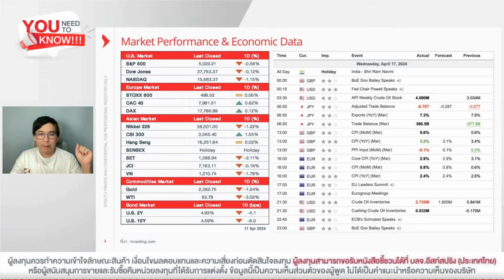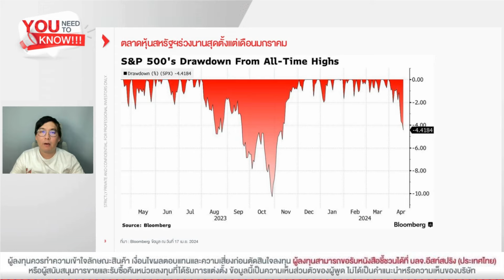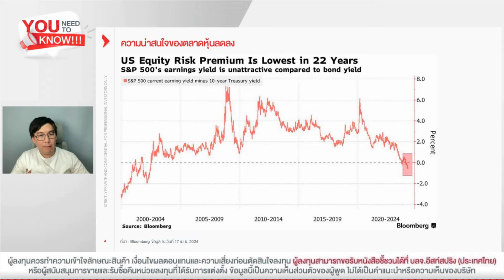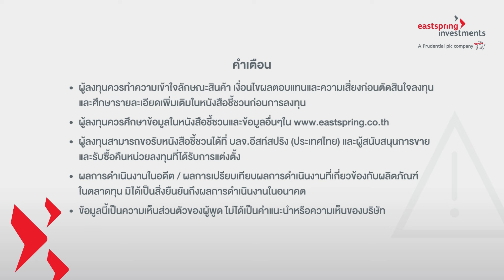ตลาดหุ้นสหรัฐฯร่วงนานสุดตั้งแต่เดือนมกราคม | You Need to Know ประจำวันที่ 18 เม.ย.67